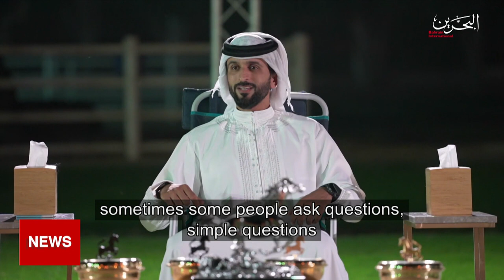BAHRAIN NEWS CENTER ENGLISH NEWS 04-05-2021